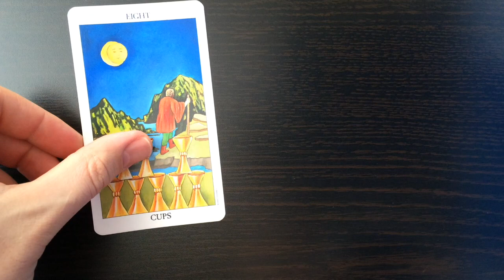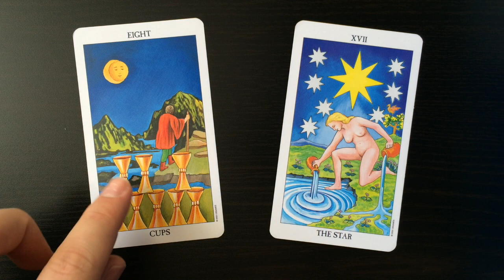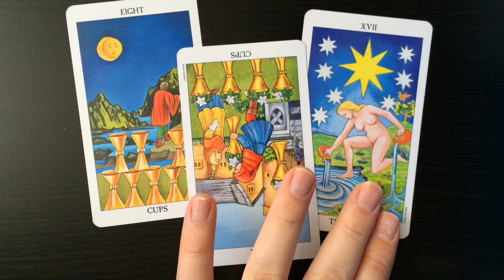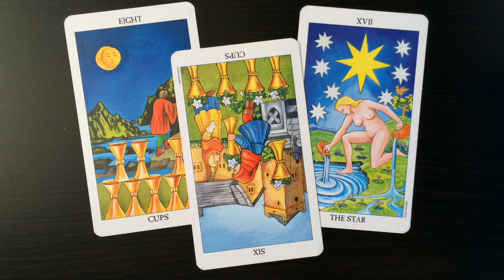TAROT March 2016 | Half-Monthly Tarot Reading | Gregory Scott Tarot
TAROT READING FOR MARCH!! for private horoscope, tarot and numerology readings.